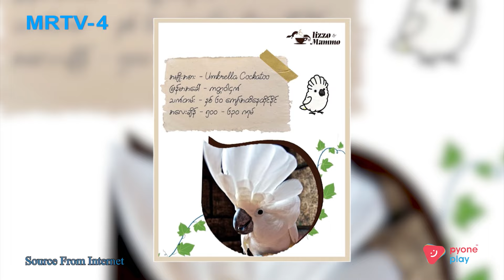Lizzo & Mammo Cafe မှ မိခိုင်လေးနဲ့ တွေ့ပေးမယ်| ခင်ပျိုမဒီ | MRTV-4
မိခိုင်က အသက် (၂၃)နှစ်ရှိပါပြီ...အမွှေးလေးတွေ မထွက်သေးတဲ့အရွယ်ကတည်းက မွေးခဲ့တာပါ...